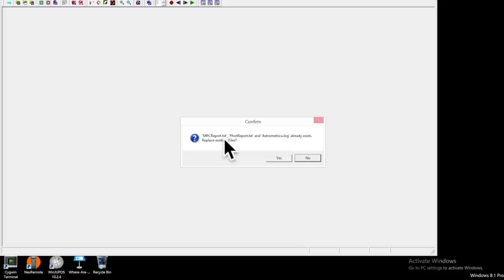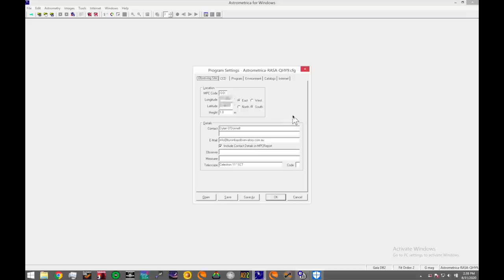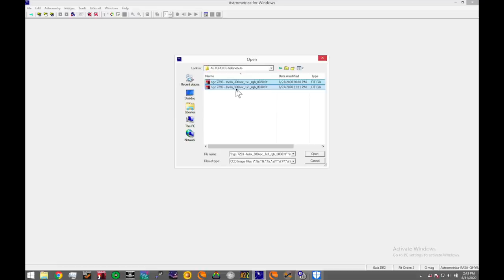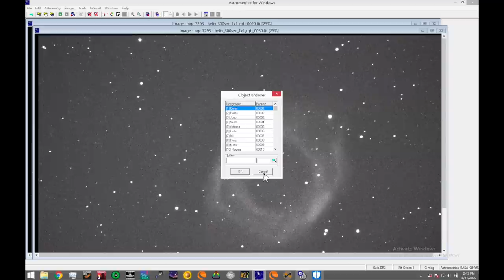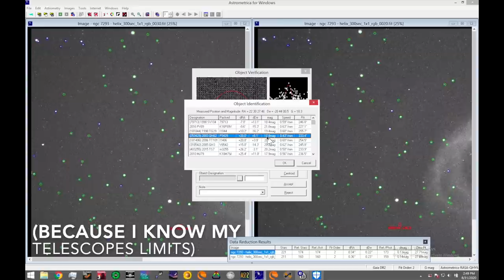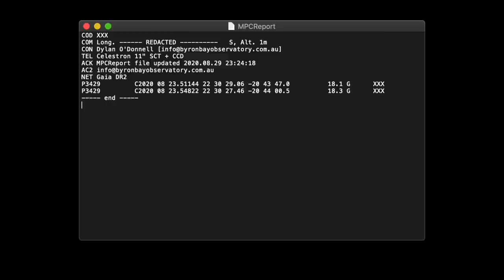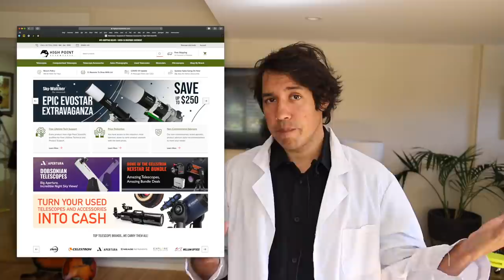Asteroid ID with Astrometrica to Save The World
Help save the planet with your telescope and 25 Euros by identifying and tracking asteroids.

EQUIPMENT LIST
Celestron 11" Edge HD Telescope

MUSIC

danielhcomposer - BORDERS ♪ Marimba Happy Song

You can use this music for anything BUT the only thing I ask is for credit me  "danielhcomposer" and share the link of my channel

“HACKERS” by White Bat Audio
Download Hackers here: